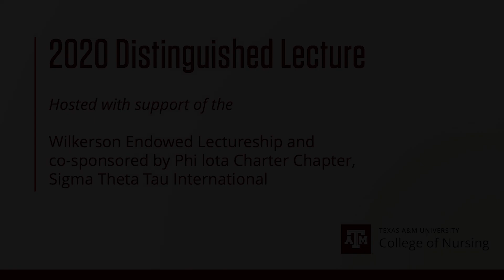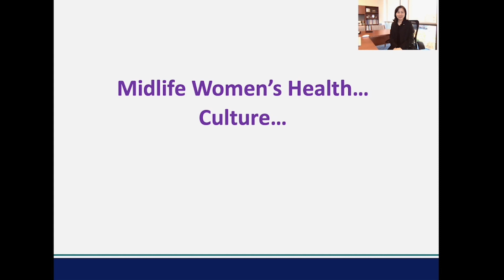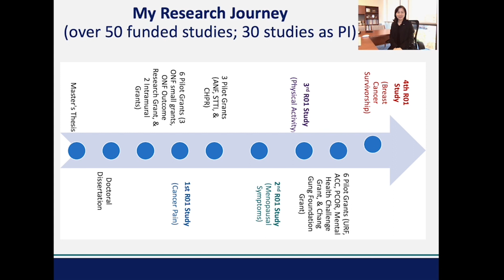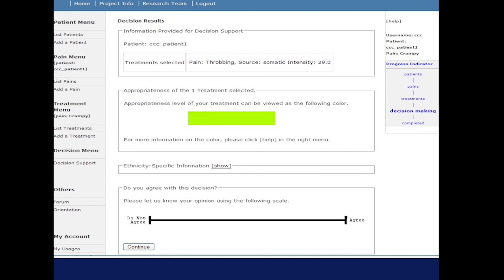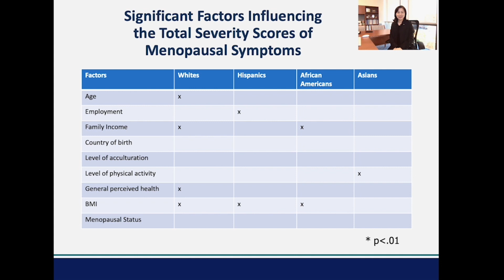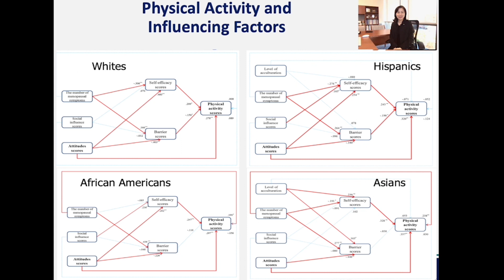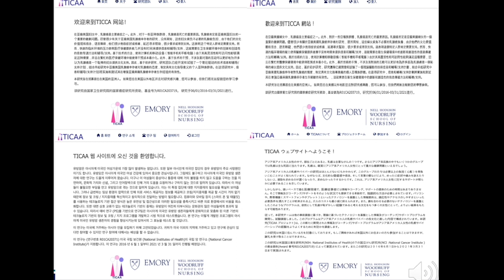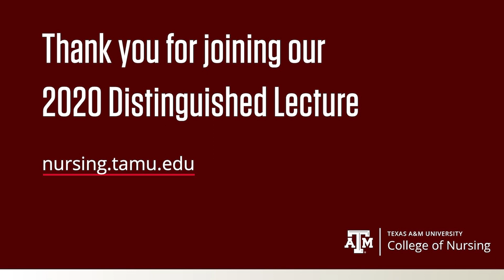2020 Distinguished Lecture: Eun-Ok Im, PhD, MPH, RN, CNS, FAAN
On December 7, 2020 at 4 PM CST, the Texas A&M University College of Nursing's 2020 Distinguished Lecture will premiere virtually featuring Eun-Ok Im, PhD, MPH, RN, CNS, FAAN, senior associate dean for research & innovation, professor & Edith Folsom Honeycutt Endowed Chair at Emory University Nell Hodgson Woodruff School of Nursing.

Her lecture entitled, 'A Lifelong Quest in Women's Health Research to Reduce Racial/Ethnic Disparities Using Technology,' will be presented along with a opening and closing remarks from Nancy Fahrenwald, PhD, RN, PHNA-BC, FAAN, dean and professor at Texas A&M College of Nursing.